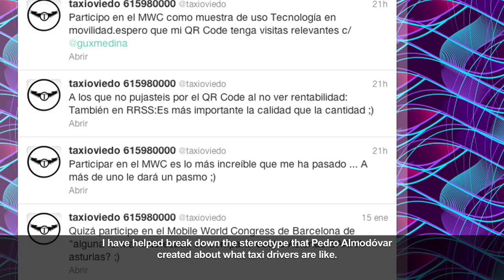The mobile taxi driver from Oviedo, Spain